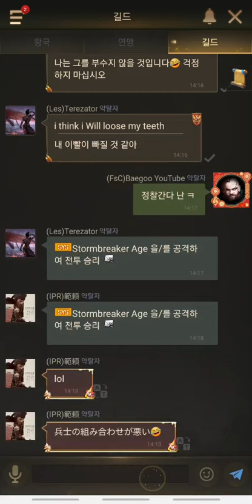baegoo rise of empires 라이즈오브엠파이어 ROC 22/2/27[킬 놀랍다